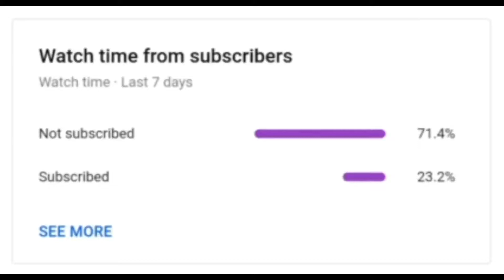FREE FIRE PAKISTANI FUNNY MOMENTS | WTF Moments | FUNNY GAMEPLAY FREE FIRE PAKISTAN | LIVEGAMER2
Hello Friends.

Give me your Topic Suggestion in Comment Box.

ELITEPASS
FREEFIRE ELITE PASS
FREEFIRE
FIREEFIRE LIVE
FREEFIRE RANKED

Also, if you have any issues with my video.